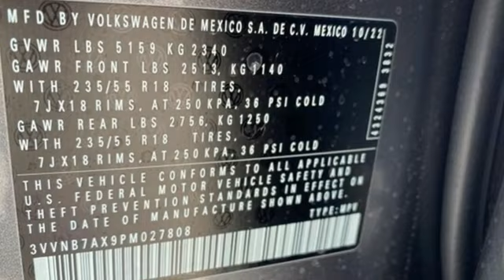New 2023 Volkswagen Tiguan Dallas TX Garland, TX V230093 - SOLD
Year: 2023
Make: Volkswagen
Model: Tiguan
Trim: 2.0T SE
Engine: 2.0L TSI DOHC
Transmission: 8-Speed Automatic with Tiptronic
Color: Gray
Stock #: V230093
VIN: 3VVNB7AX9PM027808

Address:
12635 Lyndon B Johnson Freeway